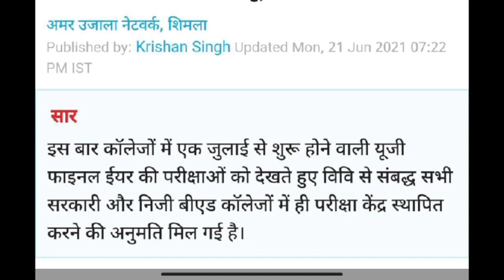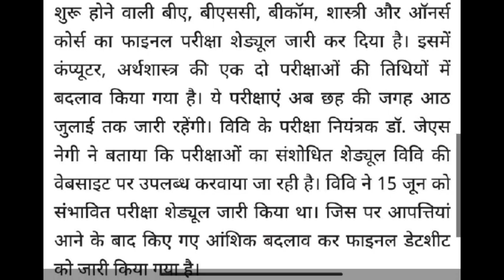Hpu college exam 2021 Big Update Datesheet | Hpu final Datesheet 2021 | Hpu exam promotion